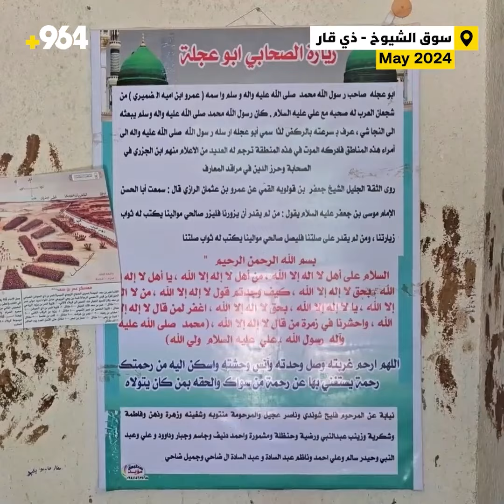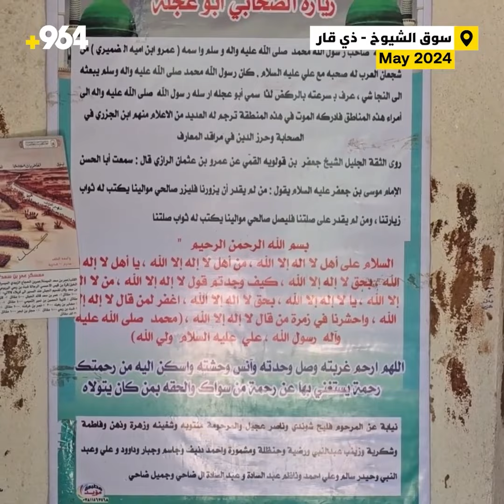أرسله النبي للنجاشي وجاء إلى العراق بطلب الإمام علي.. شاهد ضريح الضميري